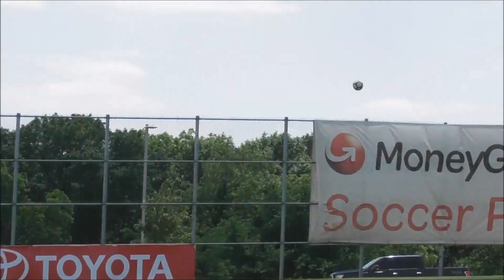USSDA U13 FC Dallas Academy vs. Houston Dynamo Academy highlights May 12 2018.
Highlights of U13 US Soccer Development Academy game FC Dallas - Houston Dynamo 0-0 on May 12 2018.